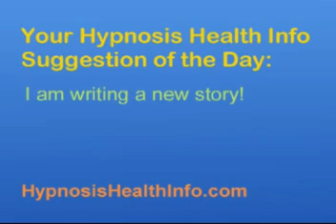Change Your Story With Hypnosis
Change Your Story With Hypnosis. Welcome to Hypnosis Health Info. You've found the best online source for information about hypnosis. At HypnosisHealthInfo.com we feature a wide variety of solutions to many health issues from an array of expert hypnotherapists. There you can experience hypnosis and even learn how to hypnotize yourself and create positive changes. Roger Moore, PhD is available to help you with your weight loss at his Seattle weight loss and Bainbridge Island weight loss offices.

Weight: Our revolutionary approach really works

Pain control: Manage chronic pain plus dental visits

Sports performance: Improve your game beyond what you thought possible

Performance anxiety: Put it behind you in no time

Academic improvement: Increase focus, test scores and overall learning

Relationships: Enhance all your personal interactions